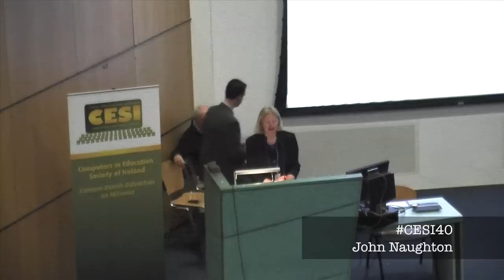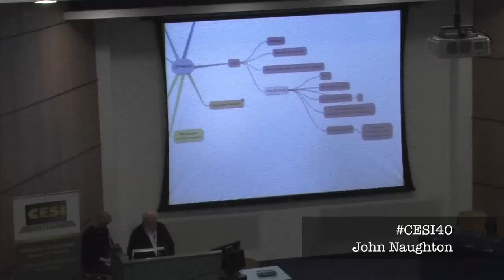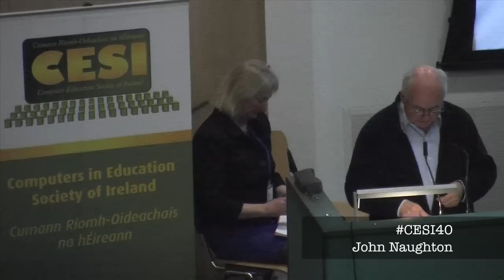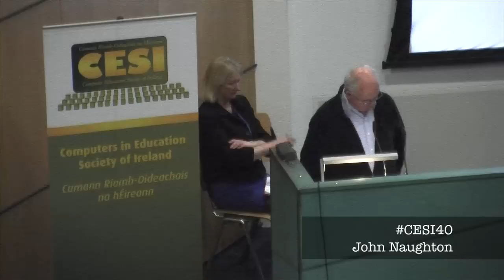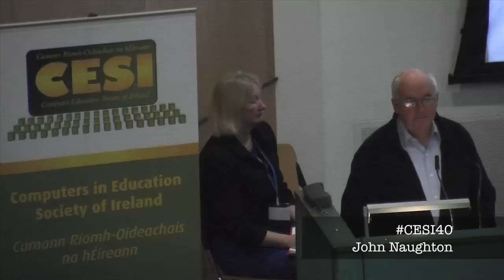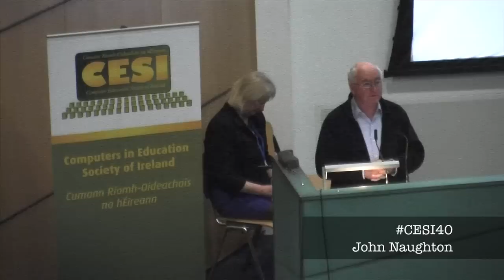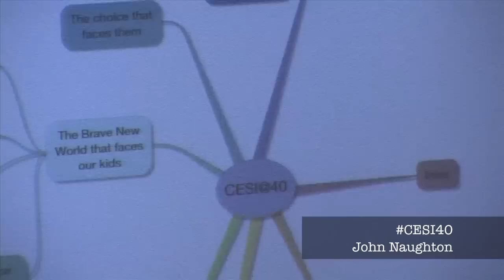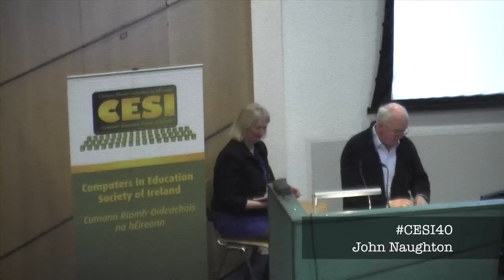CESI 2013 Keynote - John Naughton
Keynote at CESI Conference 2013 by John Naughton